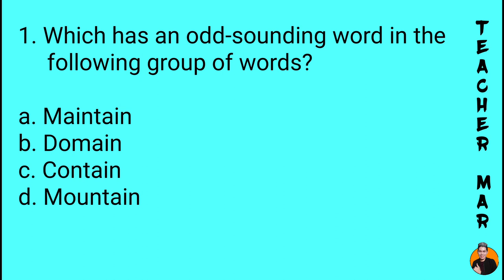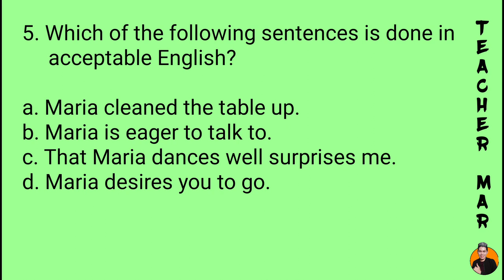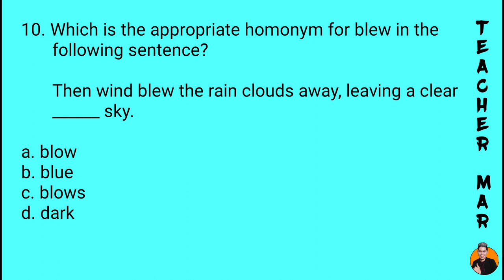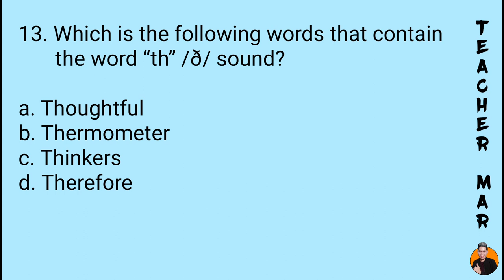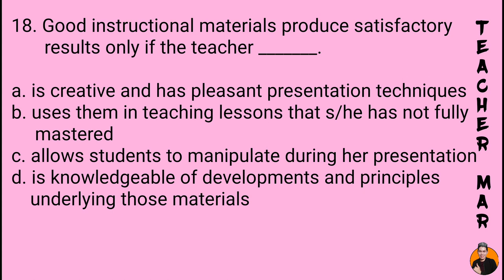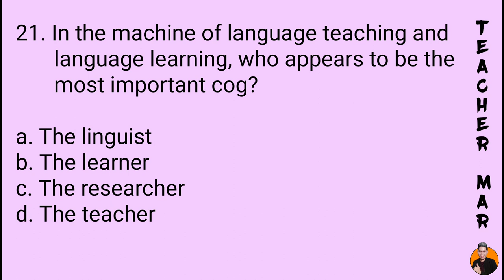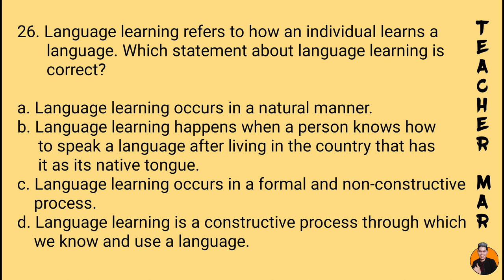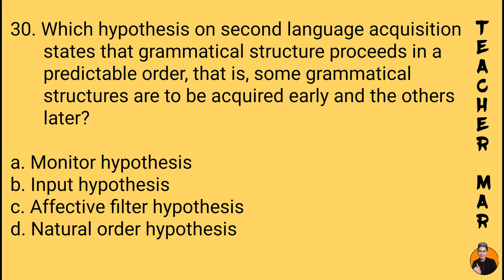ENGLISH MAJOR LET REVIEWER 2020 - PART 8 | LET REVIEWERS FOR ENGLISH MAJORS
ENGLISH MAJOR LET REVIEWER 2020 - PART 8 | LET REVIEWERS FOR ENGLISH MAJORS | UPDATED LET REVIEWERS FOR ENGLISH MAJORS
You may also try these: